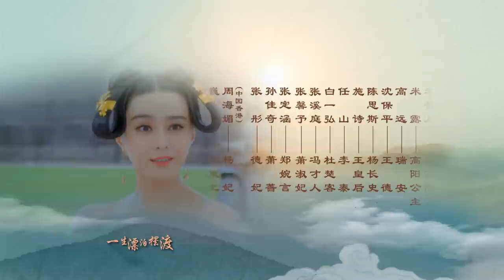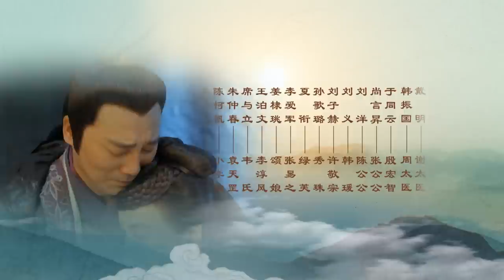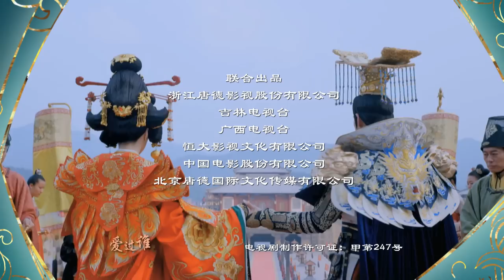MULTISUB 武媚娘传奇 EP 79| 才女上演从后宫到前朝的争斗